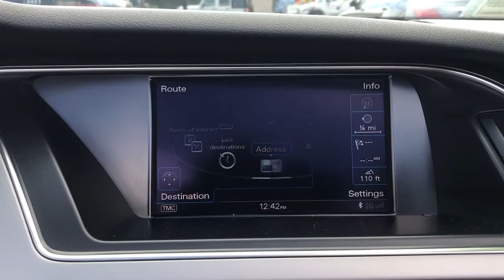2014 Audi A5 Edison, Avenet, North Plainfield, South Brunswick, Bridgewater NJ E10456Q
Blue Used 2014 Audi A5 available in Edison, NJ at Edison Nissan. Servicing the Edison, Avenet, North Plainfield, South Brunswick, Bridgewater, NJ area.
2014 Audi A5 2.0T quattro Premium Plus - Stock#: E10456Q - VIN#: WAULFAFH3EN008163

Edison Nissan
401 US Hwy 1

Memorized Settings Includes Driver Seat|Memorized Settings Number Of Drivers: 2|Stability Control|Driver Information System|Security Remote Anti-Theft Alarm System|Security Anti-Theft Alarm System|Impact Sensor Fuel Cut-Off|Phone Wireless Data Link Bluetooth|Impact Sensor Door Unlock|Impact Sensor Post-Collision Safety System|Memorized Settings Includes Exterior Mirrors|Airbags - Front - Side With Head Protection Chambers|Airbags - Front - Dual|Airbags - Passenger - Occupant Sensing Deactivation|Airbags - Front - Side|Airbags - Front - Knee|Air Conditioning - Rear - Single Zone|Air Conditioning - Front - Dual Zones|Air Conditioning - Rear - With Independent Controls|Air Conditioning - Front - Automatic Climate Control|Air Conditioning - Air Filtration|Emergency Interior Trunk Release|Power Brakes|Audio Auxiliary Input: IPod/IPhone Integration|Braking Assist|Child Seat Anchors LATCH System|Reading Lights Front|Center Console Trim Alloy|Electronic Parking Brake|ABS Brakes (4-Wheel)|Electronic Brakeforce Distribution|Cruise Control|Drivetrain Center Differential: Mechanical|Power Steering Speed-Proportional|Driver Seat Heated|Center Console Front Console With Armrest And Storage|Rear 12V Power Outlet|Multi-function Remote Keyless Entry With Panic Alarm|Multi-function Remote Trunk Release|Steering Wheel Mounted Controls Cruise Controls|Power Outlet(s) Center Console|Multi-function Remote Controls Fuel Filler|Universal Garage Door Opener|Driver Seat Power Adjustments: 10|Engine Push-Button Start|Front 12V Power Outlet(s)|Drivetrain 4WD Type: Full Time|Driver Seat Adjustable Lumbar Support: 4-Way Power|Multi-function Remote Proximity Entry System|Driver Seat Power Adjustments: Recline|Driver Seat Active Head Restraint|Drivetrain Limited Slip Differential: Center|Headlights HID|Trip Odometer|Headlights Auto On|Seats Leather Upholstery|External Temperature Display|Fuel Economy Display Range|Rear Seats 50-50 Split Bench|Passenger Seat Power Adjustments: 10|Fuel Economy Display MPG|Headlights Auto Delay Off|Passenger Seat Power Adjustments: Recline|Rear Seats Split Folding|Warnings And Reminders Lamp Failure Low Fuel Engine Oil Coolant|Mirror Color Body-Color|Seatbelts Seatbelt Force Limiters: Front|Exterior Mirrors Power|Trip Computer|Door Courtesy Lights|Security Engine Immobilizer|Seatbelts Seatbelt Warning Sensor: Driver And Passenger|Front Seatbelts: 3-Point|Daytime Running Lights LED|Front Suspension Classification: Independent|Impact Absorbing Bumpers|Convertible Roof Soft Top|Vanity Mirrors Dual Illuminating|Traction Control|Seatbelts Second Row 3-Point|Passenger Seat Heated|Tail And Brake Lights Rear Center Brakelight|Courtesy Console Lights|Rear Bumper Color Body-Color|Body Side Reinforcements Side Impact Door Beams|Convertible Roof With Wind Blocker|One-Touch Windows: 2|Exterior Entry Lights Security Approach Lamps|Inside Rearview Mirror Auto-Dimming|Exterior Mirrors Integrated Turn Signals|Front Suspension Type: Strut|Headlights Self-Leveling|Passenger Seat Adjustable Lumbar Support: Power|Tachometer|Seatbelts Seatbelt Pretensioners: Front|Convertible Rear Window Glass|Convertible Roof Power|Front Fog Lights|Exterior Mirrors Auto-Dimming|Footwell Lights|Headlights Wiper Activated|Rear Fog Lights|Seats Front Seat Type: Bucket|Tail And Brake Lights LED|Front Headrests Adjustable|Exterior Mirrors Heated|Suspension Rear Gas Shock Absorbers|Suspension Rear Coil Springs|Suspension Front Spring Type: Coil Springs|Windows Front Wipers: Rain Sensing|Suspension Front Arm Type: Lateral Links|Power Windows: With Safety Reverse|Windows Front Wipers: Variable Intermittent|Suspension Stabilizer Bar(s): Front|Suspension Stabilizer Bar(s): Rear|Windows Humidity/Dewpoint Sensors|Windows Heated Windshield Washer Jets|Windows Lockout Button|Suspension Front Shock Type: Gas Shock Absorbers|Windows Rear Defogger|Seats - Driver Seat Power Adjustments: Height|Seats - Passenger Seat Power Adjustments: Height